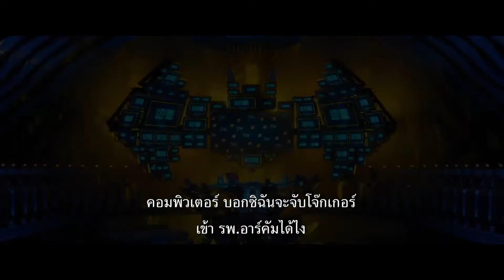เดอะ เลโก้ แบทแมน มูฟวี่ ตัวอย่าง The LEGO Batman Movie Official Thai Trailer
| The LEGO Batman Movie จะนำเสนอว่าซูเปอร์ฮีโร่อย่าง แบทแมน คือบุคคลที่ใช้ชีวิตอย่างโดดเดี่ยว เพราะนอกจากคนรับใช้นามว่า อัลเฟรด เขาก็แทบไม่มีปฏิสัมพันธ์กับใครอีก อย่างไรก็ตามทุกอย่างกำลังจะ เปลี่ยนไปเมื่อเขาได้พบกับ ดิค เกรย์สัน หรือ โรบิน ที่ปรากฏตัวพร้อมกับคู่หู บาร์บาร่า กอร์ดอน หรือ แบทเกิร์ล